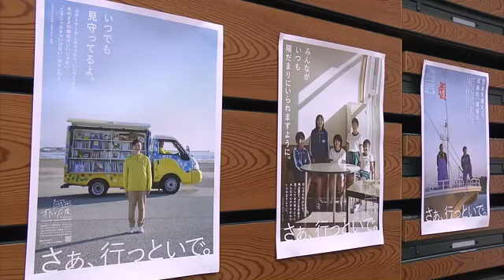胸アツ…「さあ、行っといで」 18歳・旅立ちを迎えた人の背中を押すメッセージ‹福島・南相馬市› (24/03/01 18:50)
「さあ、行っといで」卒業を迎えた高校生への思わず胸が熱くなるメッセージ。

写真撮影「おだかー！」
福島県南相馬市は18歳になる市民を対象に祝い金5万円を支給する、「巣立ち応援18歳祝い金支給事業」を展開。式を終えたばかりの高校生がプロのカメラマンによる無料で撮影会に参加した。

仲のいい友人と。カップルで。高校生活の大切な思い出とともに撮影に望む卒業生も。卒業生は「（卒業後何を頑張る？）幸せになります」「早く結婚します！」「公務員の勉強頑張ります！」「彼氏作れるように女子力上げます！」「東京にほうに進学するんですけど、自動車整備士としてなれるように勉強したいと思います」と思い思いに話す。

保護者と卒業生合わせて9人で撮影していたのは、原町高校剣道部の皆さん。3年間苦楽を共にしてきたが、進学先はバラバラ。きょうだけの特別な一枚を記録と記憶に刻んだ。そのうちのひとり、五十嵐大翔さんは「5人も仲間がいると異常に良かった3年間だったなと思います。辛いですけど、進路のためならそれぞれ頑張ってくれればいいんじゃないかなって思います」と話した。

南相馬市こども未来部・原田美津子さんは「地元に残って就職する子どもたちもいるし、大学などで進学で故郷を離れる子どもたちもいますけど、みんなそれぞれ自分の夢をかなえていただければと思います」と話す。

進学・就職。これから待つ期待と不安を抱き、巣立つ18歳の皆さんへ。
大丈夫。「さあ、行っといで」